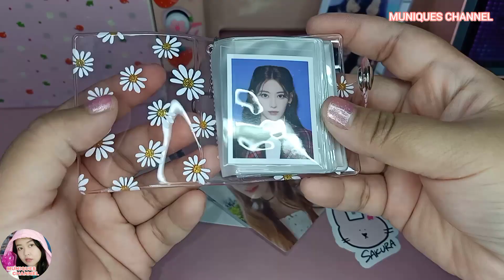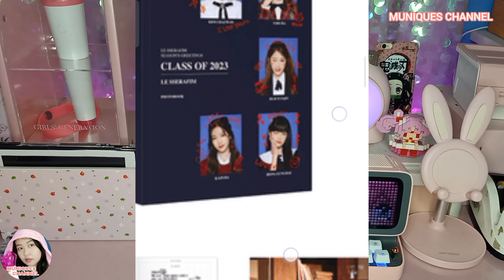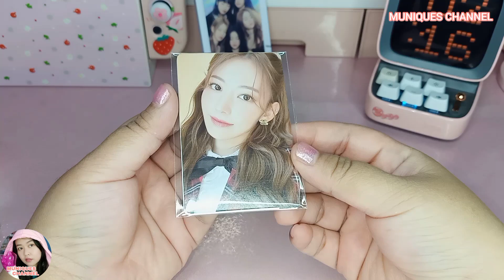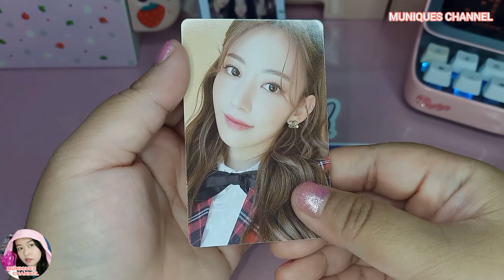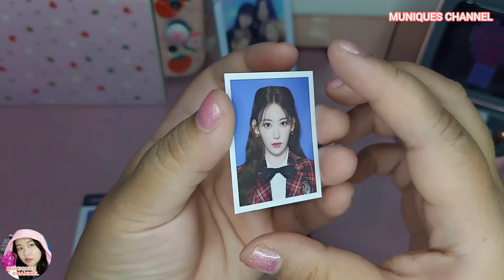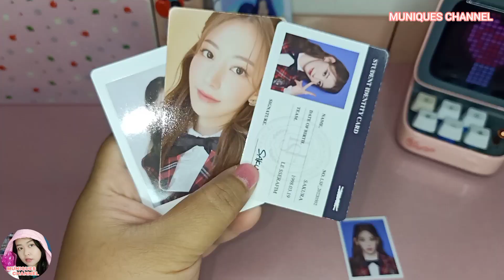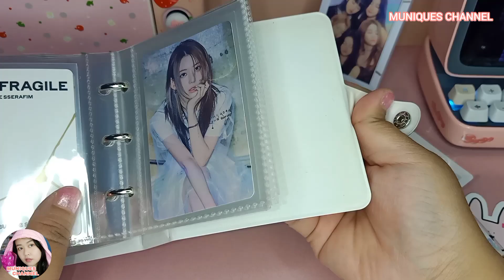Unboxing LE SSERAFIM Season's Greetings 2023 Class of 2023 Sharing (Indonesia)